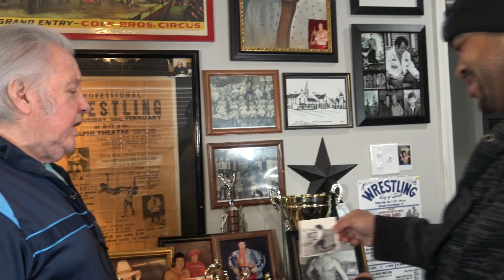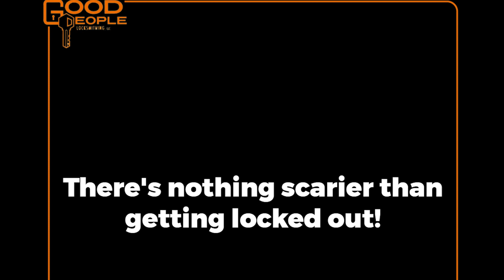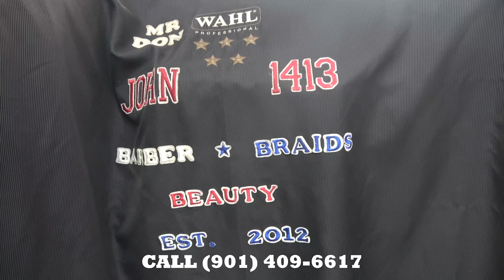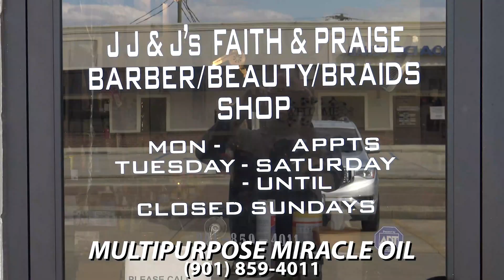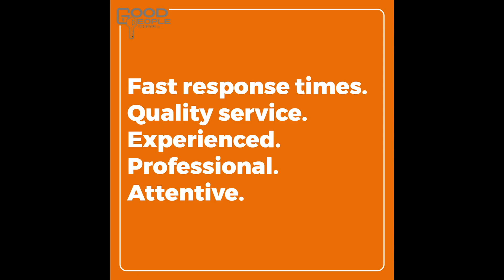VCA WRESTLING CW30 EPI 10 JUNE 3, 2023 (TAG TEAM BATTLE ROYAL FOR TAG TEAM CHAMPIONSHIPS)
On this week's episode:

Teams compete in an over-the-top Battle Royal to see which team will become the tag team champions.